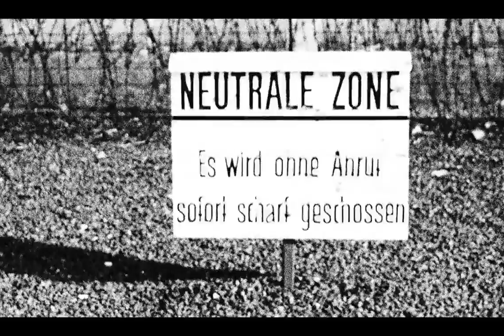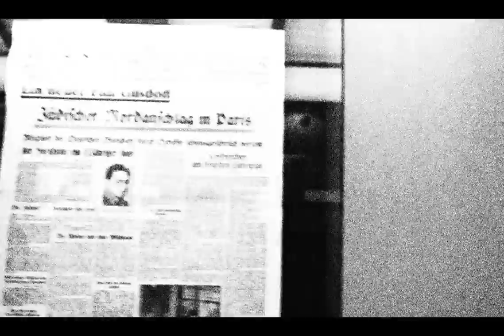Transmisión / Sonderkommando by Los Ingrávidos (MEX)